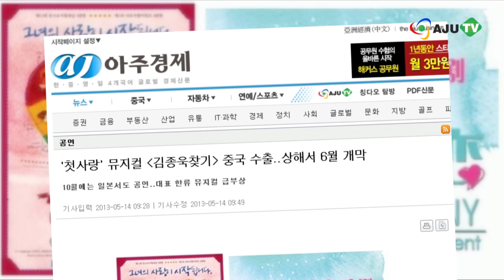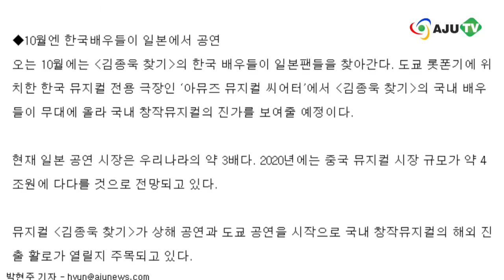AJUTV 中에 국내 뮤지컬 러쉬, 한류열풍 이어가나? (130603 Ent.)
6월 첫째 주, 우리나라 뮤지컬들이 중국 팬들을 찾아갑니다. 대중성과 흥행성을 고루 갖춘,  로맨틱 코미디 뮤지컬의 대명사 '김종욱 찾기'와 가수 김태우와 윤하가 주연으로 낙점돼 화제가 된 초대형 뮤지컬 '로스트 가든'까지. 중국에서 우리나라 뮤지컬을 만나볼 수 있는 기회, 놓치시면 안 되겠죠!

'김종욱찾기'의 중국 라이선스 버전인 뮤지컬 '슌자오추리엔'(첫사랑 찾기)이 6월6일부터 10월23일까지 상하이 모리화 극장에서 공연합니다. 한국 창작 뮤지컬이 라이선스 공연으로 중국무대에 오르는 건 이번이 처음입니다.

2006년 초연 이후 한국에서 3000회가 넘는 공연을 통해 56만 명의 관객과 만나온 뮤지컬 '김종욱 찾기.'

뮤지컬이 주는 첫사랑의 설렘이 중국의 젊은이들에게도 공감을 줄 수 있을지 궁금해지는데요, 다가오는 10월에는 '김종욱 찾기'의 한국 배우들이 한국과 중국을 넘어, 일본 팬들을 찾아간다고 합니다.

6월 8일과 9일 이틀간 뮤지컬 '로스트 가든'이 중국 상하이의 메르세데스 벤츠아레나에서 펼쳐집니다.

세계 초연의 초대형 작품인데다, god의 김태우, 'OST의 여왕' 윤하가 주연으로 낙점돼 화제를 모으고 있는데요, 가수 유비트, 강타, 배우 정일우, 한지혜, 재희 등 여러 스타들이 로스트 가든의 세계 초연을 축하하는 영상을 보내왔다고 하죠~

현대인의 고립과 외로움을 그린 작품 '로스트 가든'은 이번 주말 초연을 마치고 2014년 초까지 서울, 방콕, 도쿄 등 아시아 투어를 진행한 후 미국의 LA와 뉴욕 등에서도 공연을 선보일 예정입니다.

한국 뮤지컬 '광화문연가2'가 10월 중국 항저우에서 열리는 제1회 국제뮤지컬페스티벌의 개막작으로 선정됐습니다. 최고의 흥행신화를 매년 갱신하고 있는 뮤지컬 '광화문연가'의 후속작에다 전작의 인기가 이미 일본에서 검증되어 기대가 모아지고 있는데요, '광화문 연가2'는 이 페스티벌에서 공연한 뒤 중국 8개 도시를 순회할 예정입니다. 뮤지컬 소식이었습니다.